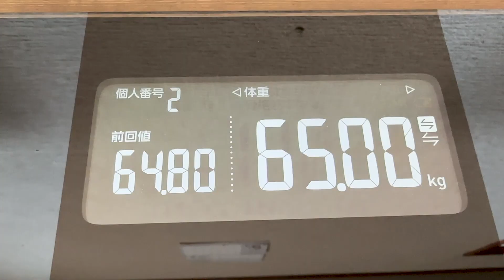【 ダイエット企画 】食生活が乱れまくった1週間でした〜 #113 ｜アラフィフ・ダイエット